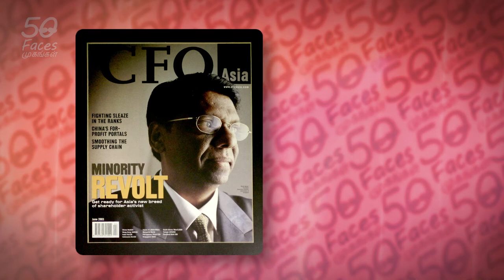DAVID1of4 Beyond Ourselves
Growing up in Sri Lanka during the civil unrest of the late 1950s is an ordeal in and of itself, but for Mr David Gerald, lawyer, former magistrate and prosecutor and president of SIAS (Securities Investors Association Singapore), the experience was one that left a lasting impression on him. Seeing the Tamil minority being discriminated against by the majority led him to develop a strong sense of justice and equality.

While serving as a magistrate, Mr Gerald would encounter numerous children and devoted time to help bring them back to a normal life. Though there are indeed many organisations and homes dedicated to helping youths, Mr Gerald believes that children respond to the attention given to them and tries to ensure that they are as comfortable as possible so that they can achieve their maximum potential.

Perhaps the most inspiring example of all is that of a gangster girl whom he ended up fostering. In a case where movies would pale in comparison to real life, the story of how this young girl went from a gang life to excelling at school through Mr Gerald’s intervention is truly incredible and worth a listen.